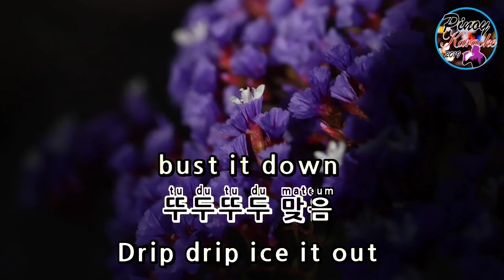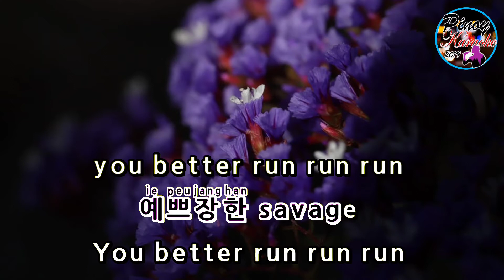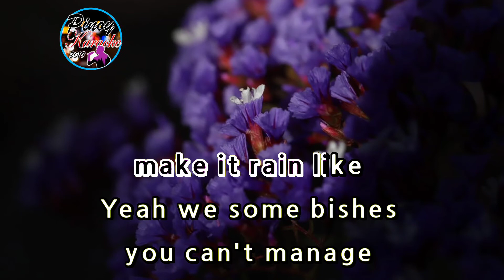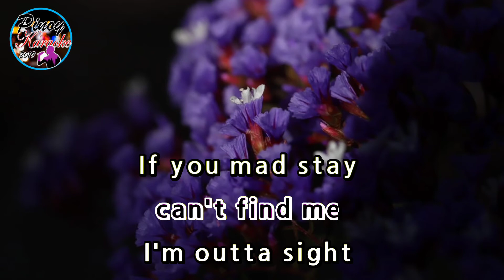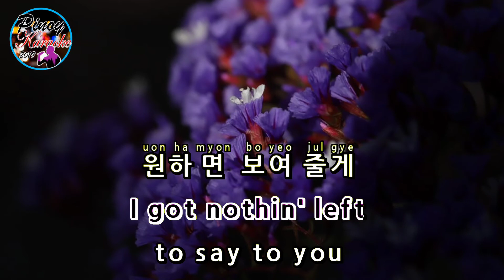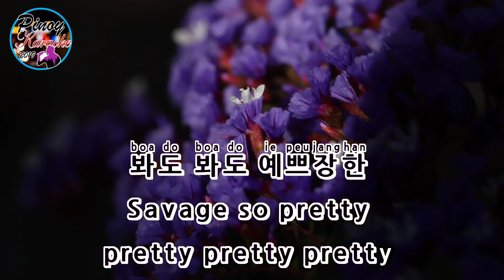Pretty Savage by Blackpink (Karaoke : Male Key -6)